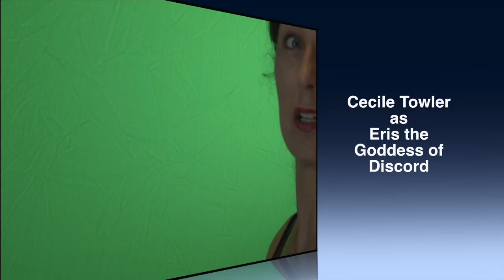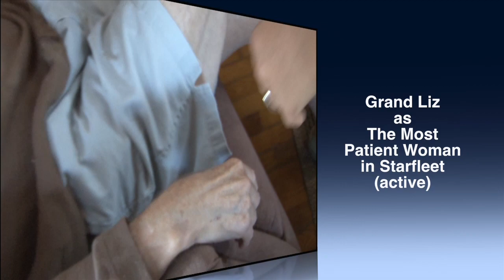The Judgement of Erik (Star Wars Meets Star Trek Meets Harry Potter Meets Avengers)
Combining all the fun elements of the Star Trek, Star Wars, Harry Potter and the Avengers universes, the Judgement of Erik is a (home) movie about a young man accidentally whisked away by the goddesses Aphrodite and Athena during their jealous beauty competition. A desperate rescue mission by an unwilling sister leads to an unforgettable showdown.

Kevin is an amazing artist who shares his musical talent with the world and is an invaluable resource to movie makers on a shoestring budget. contribute if you can.

Many thanks also to the wonderful people who put green screen material up on YouTube for everyone to use and the contributors at Freesound.org.  Great resources all.

Finally thanks to the composers of the real movies (Star Trek, Star Wars, Harry Potter, Avengers) who seem to be quite generous with their scores for those of us who dabble.